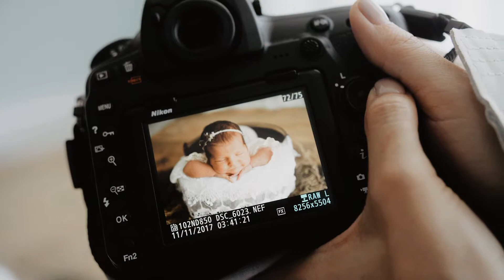Studioul meu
Amintirile voastre sunt sursa bucuriei mele. Reprezinta panza mea pe care pictez emotia bucuriei voastre. Ador ceea ce fac pentru ca fac totul cu placere. Va prezint cu drag studioul meu foto. Coltisorul meu scaldat de lumina calda a razelor de soare. Am adunat elemente cu arome naturale, simple si delicate, ce ma ajuta sa scot cele mai frumoase amintiri. Amintiri ce raman o viata.
Ma bucur sa impartasesc cu voi franturi din ceea ce inseamna o sesiune foto de nou nascut. Sesiunea se realizeaza de obicei in primele 5-12 zile, atunci cand micutul doarme mai mult si mai usor, oferindu-mi flexibilitatea de care am nevoie. Bucurati-va de voi, de prezent, de ceea ce inseamna familia voastra. De amintiri ma ocup eu! Cu bucurie, Ancuta Cabau!